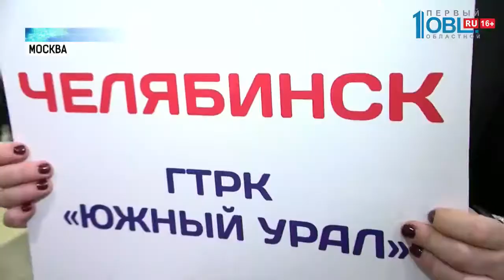Закулисье пресс-конференции президента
Что еще улучшит экологию в Челябинске, так это закрытие самой большой свалки в стране. По решению губернатора Бориса Дубровского она прекратила работу в сентябре. Хотя сделать это нужно было еще в конце 80-х. То, что с мусором нужно бороться кардинально и комплексно. Поддерживает и президент Владимир Путин. Заявление прозвучало на большой пресс-конференции президента. В ответе на вопрос челябинской журналистки о раздельном сборе мусора. В этом году на пресс-конференцию приехали 1702 журналиста. И как корреспонденту из Челябинска удалось привлечь внимание Владимира Путина? Об этом в репортаже Полины Болоховцевой. Она узнала, на какие хитрости идут региональные репортеры ради ответа Путина.

Эффектно — главный принцип для журналистов, приехавших на пресс-конференцию президента. Строгий дресс-код здесь приветствуется, но креатив и местный колорит побеждают. Есть всё, нашелся и костюм Снегурочки. Меховые сапоги, шапка и яркая шуба. И хотя наряд выбран веселый, вопрос Диана Югорова намерена задать серьезный. Спросить у президента снегурочка из Волгограда хочет о борьбе с монополизацией рынка ритуальных услуг. А здесь в борьбе за микрофон ставку делают на шаманский бубен.

На 14-ую по счету пресс-конференцию президента аккредитовалось 1702-а журналиста. Из России, Украины, США и — других стран. Но костюмы — это не всегда хорошо. Тенденция последних пресс-конференций — таблички. Так журналисты привлекают внимание Владимира Путина. В этом году плакаты стали меньше, надписи емче. Путин щука, Путин лыжи. Плакат сработал в плюс и для Челябинской области. Впервые за всю историй пресс-конференций вопрос удалось задать журналистам с южноуралського ТВ. Вопросы из регионов для президента — как обратная связь. Журналистка из Рязани рассказала про обманутых дольщиков и трагедии в ее семье. Благодаря таким вопросам ежегодную пресс-конференцию считают уникальной площадкой. Президент напрямую узнает о проблемах разных уголков страны. В этом году удалось задать вопрос и нашим коллегам из Челябинска. Круг тем самый широкий. Экономика, внутренняя политика, международная повестка и — личная жизнь президента.

К пресс-конференции Владимир Путин и сам готовится несколько дней. Это работа с ведомствами, уточнение цифр, деталей. Последние три года больше времени отдают именно журналистам из регионов. У них в отличие от федеральных коллег меньше возможностей поговорить с президентом. Главная интрига пресс-конференции — на сколько часов журналисты задержат президента в зале. Рекорд — 4 часа 40 минут. Это было в 2008 году. В этом году на час меньше. Вопросы удалось задать 53-м журналистам. Среди предложений и просьбы: провести реформу ФСИН, создать министерство идей и оставить любимцев молодежи — рэперов в покое.